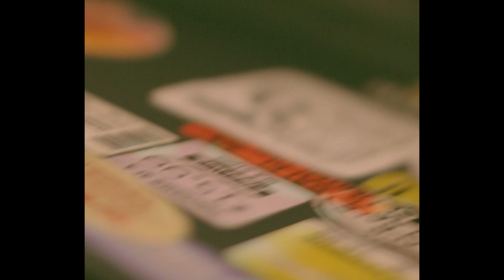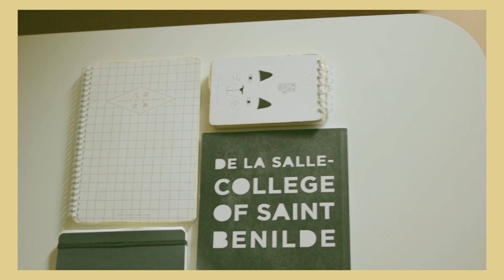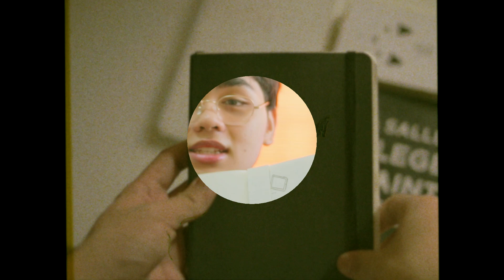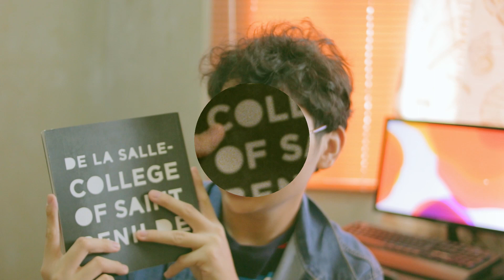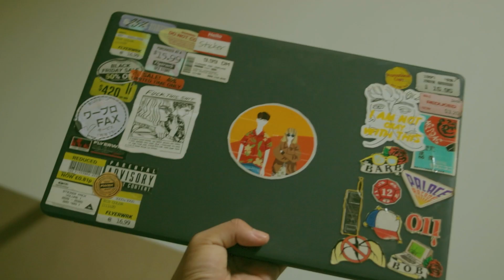VLOG | What's In My Bag? 🤔🎒🎥 [Film Student Edition]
Welcome to my second video! Let's bring back the 50's! So, dito I showed you guys kung ano ang nasa loob ng bag ko as a film student. With a twist, gawin nating 50's style. 🤫

Please bear with me for I am just starting to use a new editing software sksks, rest assured the next one will be better. ❤️

xoxo 🤎💛